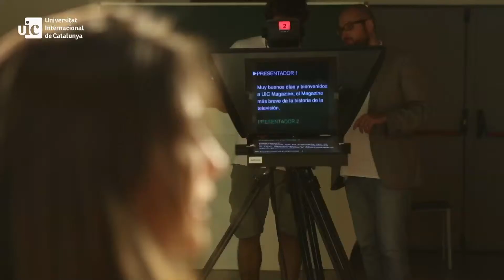Grau en Periodisme - UIC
Grau en Periodisme a la Universitat Internacional de Catalunya